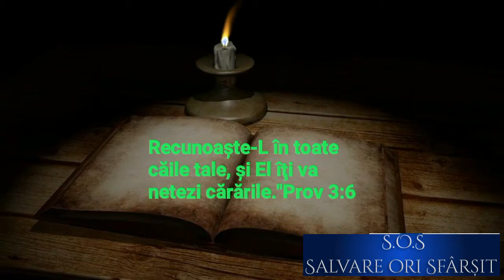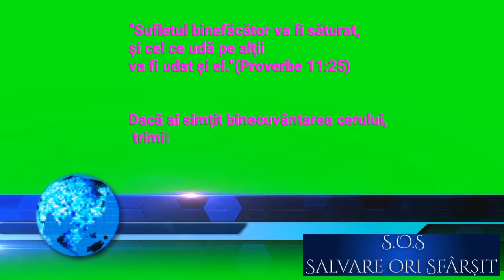24. Februarie - Cea mai înaltă exercitare a puterilor noastre (audio)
Înalta noastră chemare (carte audio)